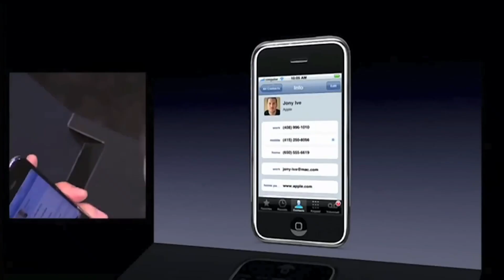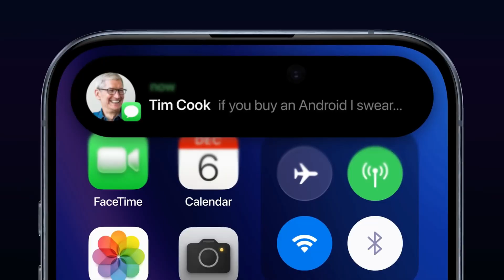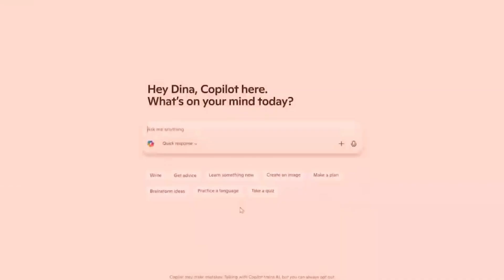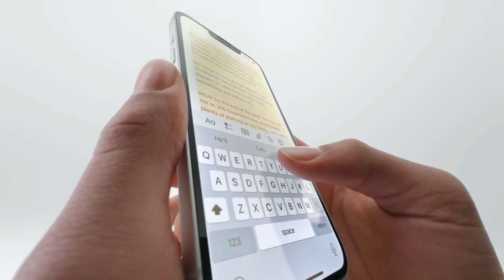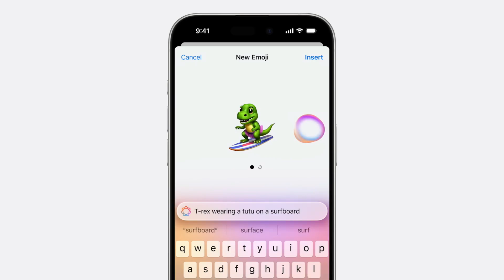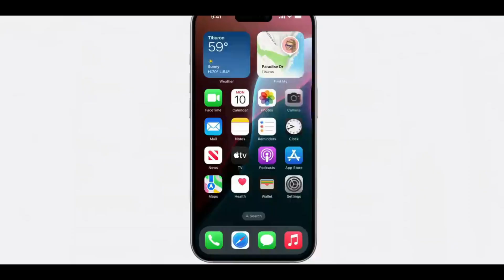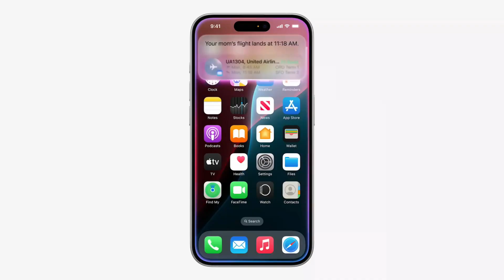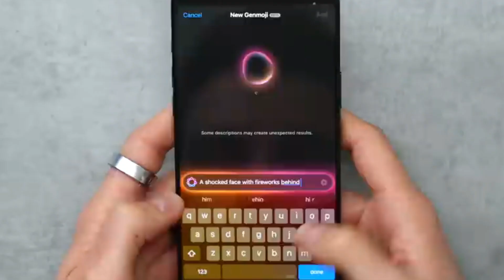Why iPhone Users Are Disadvantaged by AI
Are Apple's New AI features being shunned by iPhone users? The digital revolution has brought about rapid advancements in artificial intelligence, but it seems that some iPhone enthusiasts are turning down the new AI features. In this video, we explore the reasons behind this trend and what it means for the future of smartphones. From AI-powered cameras to intelligent assistants, we dive into the world of cutting-edge technology and examine why some users are opting out of the latest innovations. Join us as we uncover the truth behind the adoption rates of Apple's AI features and what it reveals about the state of the digital revolution.

Intro | 00:00
Theme song | 00:22
When Apple Led the Future | 00:29
The Global AI Rush | 01:54
Nobody's Impressed | 03:18
Why This Is a Big Deal | 05:10
Can Apple Still Win This? |
The Real Risk | 07:32
The Crossroads | 08:02
Conclusions | 08:32